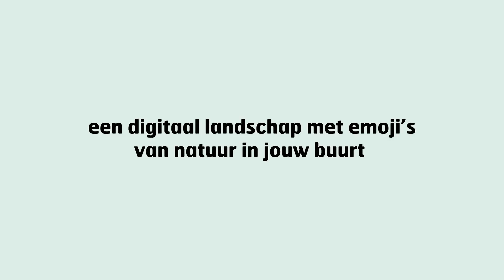Zo deel je jouw gedroomde landschap met de lokale politiek